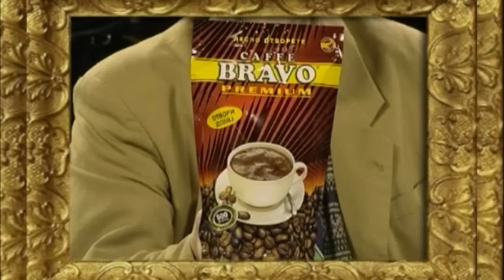TV Kujna 32(2/2)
Tv Kujna